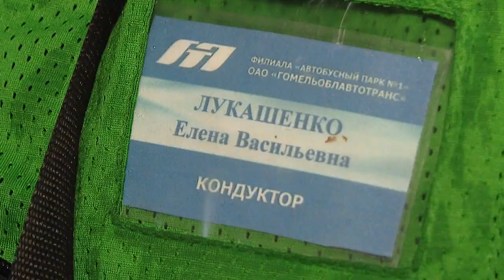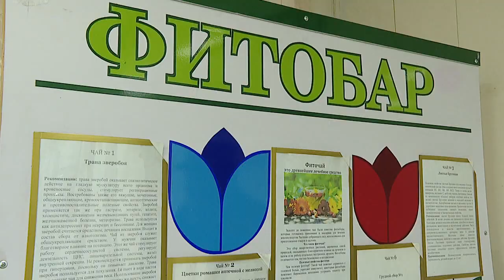В автобусе ездить лучше в масках!